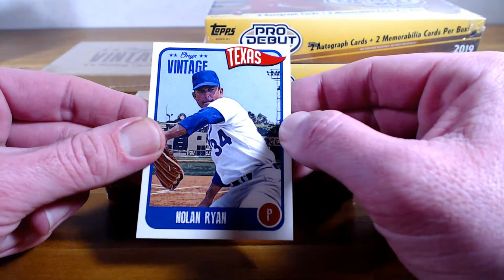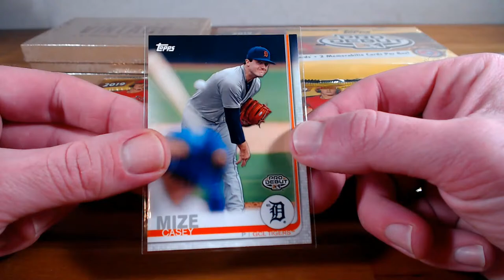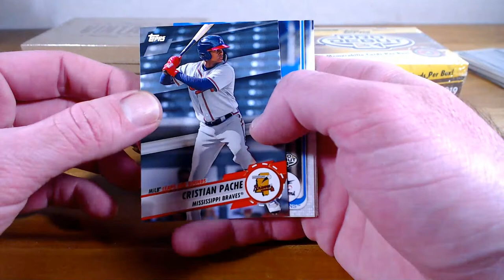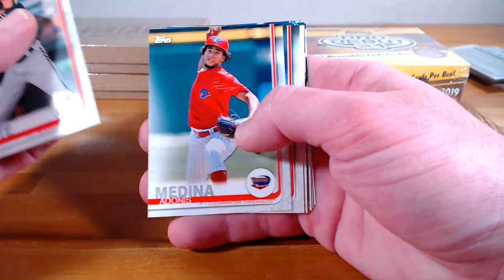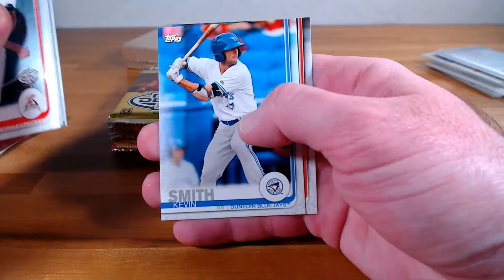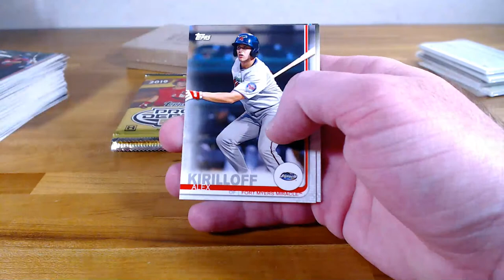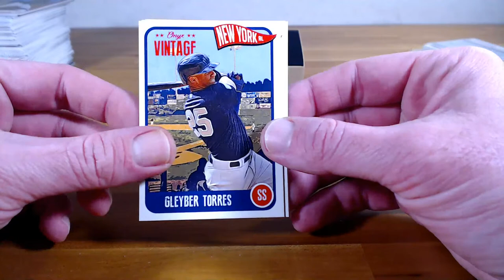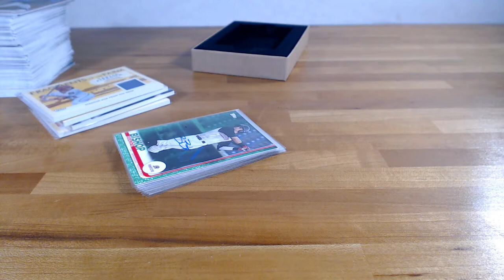Onyx Vintage/Pro Debut Mixer - 4/18